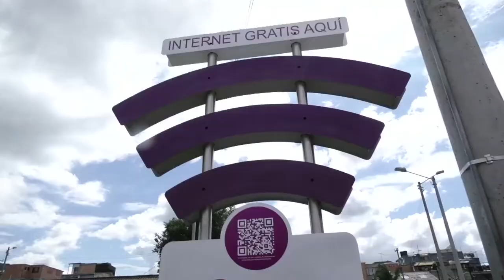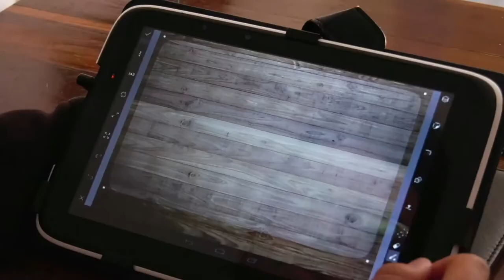Zonas WiFiGratis Herramientas que Incrementan Ingresos | C2 N3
Venezuela, país hermano, trae a Brayan Enrique Téllez a Colombia. Él encontró una manera de aumentar sus ingresos usando las Zonas WiFiGratis disponibles. ¡Entérate, cómo lo hizo aquí!